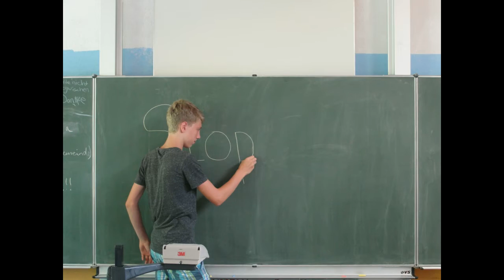Stop Motion Film Realschule Jestetten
Diesen Stop Motion Film haben Schüler der achten Klasse der Realschule Jestetten während der Projekttage produziert.